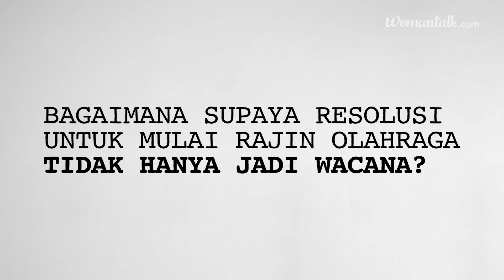Wacana Jadi Nyata: Nadira Diva: Yuk, Mulai Hidup Sehat Dengan Langkah Kecil!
Siapa yang setiap tahun selalu membuat resolusi untuk menurunkan berat badan atau rajin berolahraga tetapi selalu gagal? Hmmm, kami yakin pasti ada banyak yang mengangkat tangan. Anda merasa terlalu banyak godaan sehingga resolusi untuk hidup lebih sehat jarang tercapai.

Kalau tahun ini Anda ingin membuat resolusi untuk hidup sehat, bagaimana kalau memulainya dengan resolusi yang simpel dulu? Seperti yang diungkapkan oleh Nadira Diva, seorang trainer dan healthy lifestyle enthusiast, bahwa jika Anda punya resolusi tahun baru untuk hidup sehat, lebih baik memulainya dengan langkah kecil. “Biasanya orang terlalu fokus pada hasil akhir sehingga malas berusaha,” ujar pemilik akun Instagram @petitediva ini.

Contoh langkah sederhana ini, misalnya dengan lebih sering minum air putih atau lebih banyak makan sayuran hijau. “Tujuan kamu memang hidup lebih sehat, tetapi harus tetap ada step by step-nya,” ujarnya.

Resolusi tahun baru lain yang umumnya dibuat adalah ingin rajin berolahraga. Namun, lagi-lagi keinginan ini hanya dilakukan di bulan pertama. Bulan selanjutnya? Selalu ada alasan untuk menghindari olahraga. Menurut Diva, satu hal yang membuat seseorang sulit untuk rajin berolahraga adalah karena belum menemukan olahraga yang disukainya. Lalu, bagaimana caranya mengetahui olahraga yang tepat? “Biasanya harus dicoba satu-satu, sih. Ada orang yang lebih suka ikut kelas, tetapi ada juga yang lebih suka olahraga sendiri. Supaya kamu nggak malas buat bergerak, kamu harus tahu diri kamu dulu, kenali diri kamu dulu kamu sukanya apa,” ungkap Diva.

Salah satu resolusi lain soal gaya hidup sehat adalah mengurangi kebiasaan ngemil. Menurut Diva, ngemil itu sebenarnya nggak apa-apa, tetapi biasanya orang lebih memilih ngemil duluan daripada makan. “Kalau makan beneran, kan, kita harus ada makronutriennya, ada protein, ada karbohidrat, ada healthy fat-nya. Kadang orang ngemil dulu, baru makan besarnya, padahal coba kalau dibalik. Sesimpel itu. Makan besar dulu, baru ngemil, pasti keinginan ngemil akan berkurang,” jelasnya.

Memulai hidup sehat itu sebenarnya mudah, yang penting adalah niat yang kuat. Tahun 2019, saatnya mengubah wacana hidup sehat jadi kenyataan. Yuk, wujudkan punya tubuh fit ala Gigi Hadid di tahun ini!